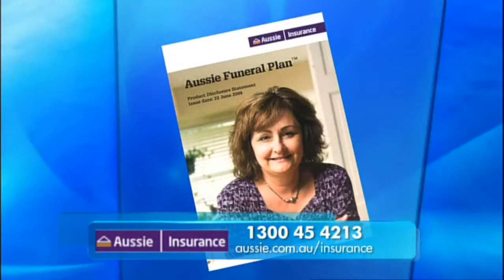Mark Cowling LIVE TV Infomercial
Aussie Funeral Insurance 'Infomercial' - aired on Channels 9 and 7 in Australia - NATIONAL. I was fortunate to have been selected to represent this very strong Australian brand.